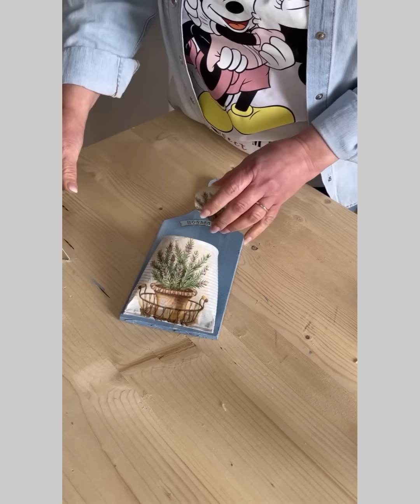Tutorial con riciclo tagliere lattina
Ciao buona serata con Maria Mancini